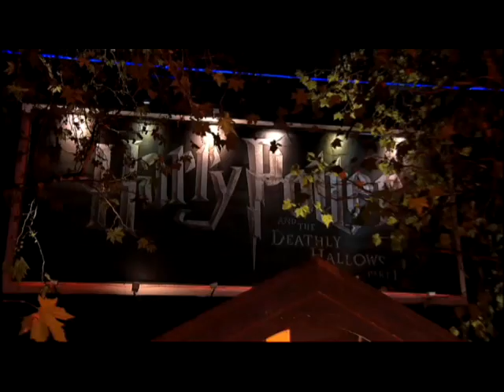Harry Potter et les Reliques de la Mort, 1ère partie - Première mondiale à Londres [VO|SD]